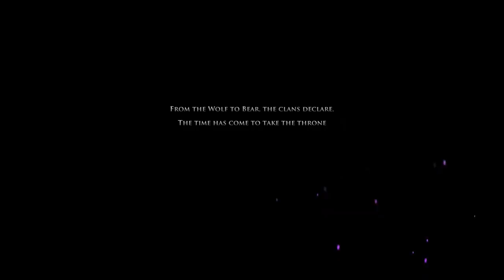King Ken - Armello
Pewdiepie : How did this get in here?